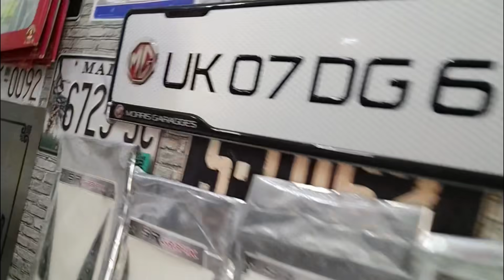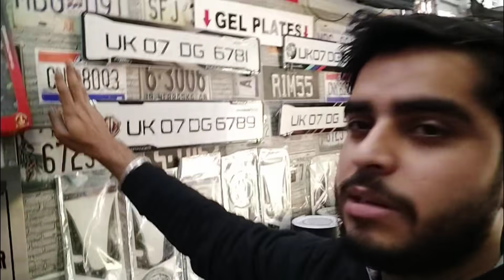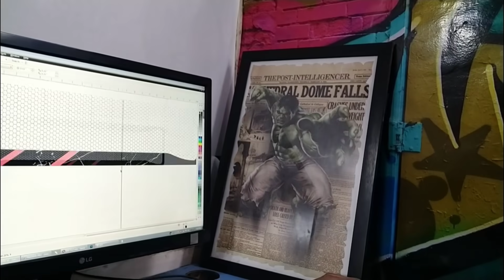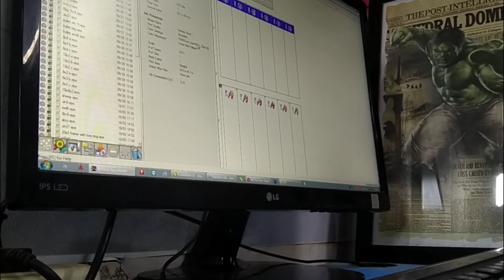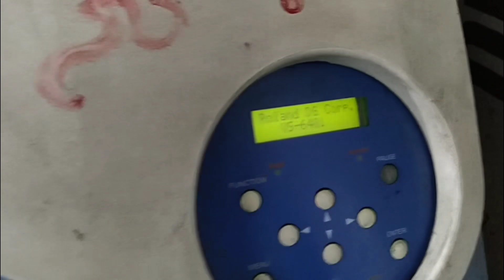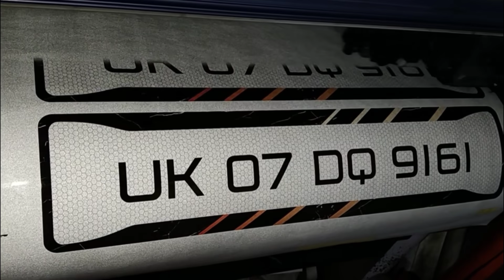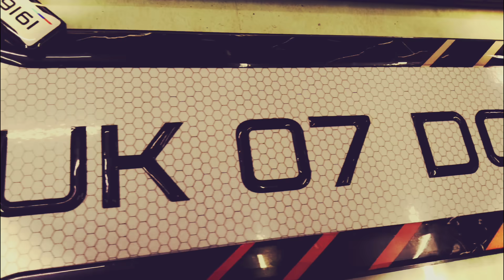how to design and print (Making gel plate) shop p-1